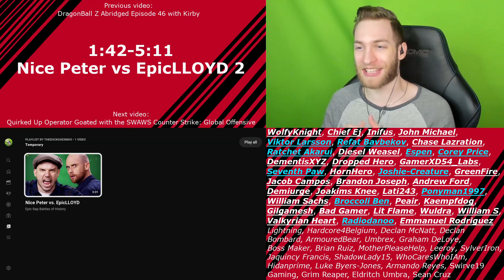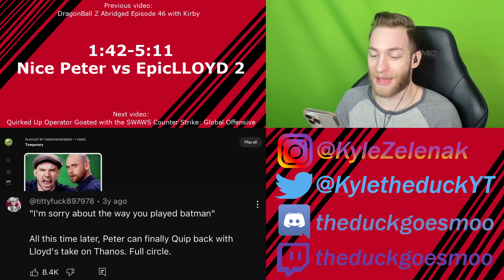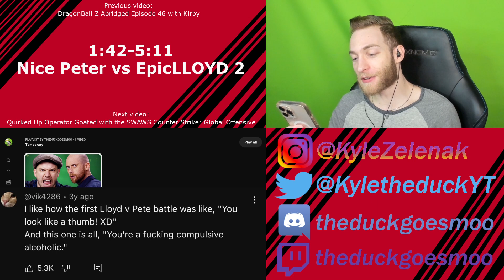THIS WAS PERSONAL!! Reacting to "Nice Peter vs EpicLLOYD 2" Epic Rap Battles of History